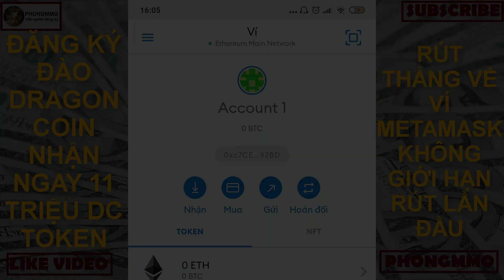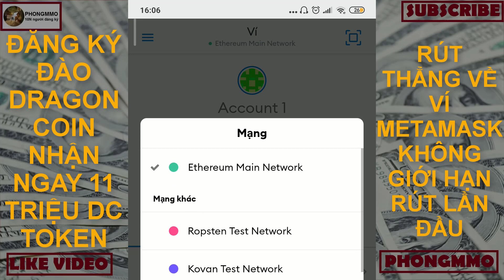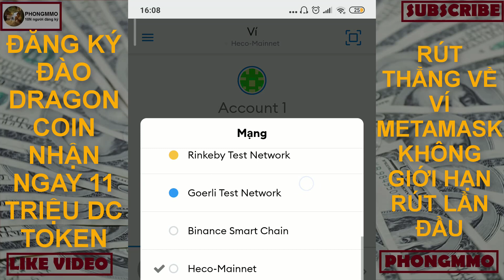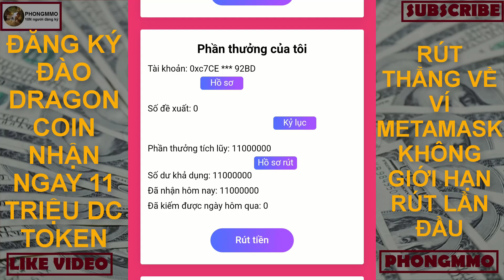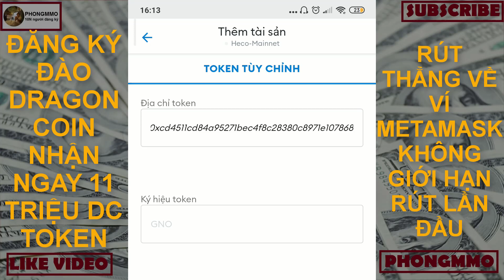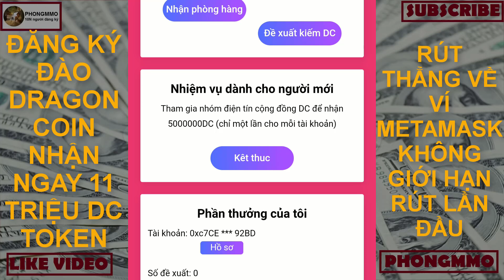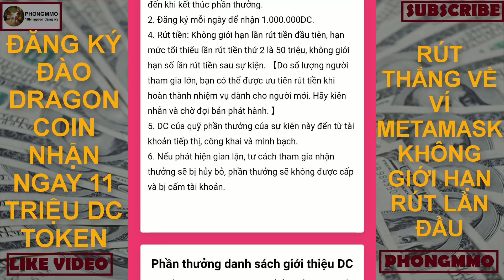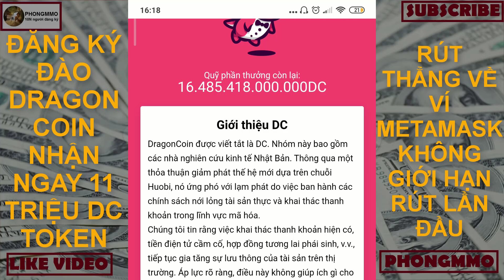Đăng ký đào DRAGON COIN nhận 11.000.000 DC token rút ngay về ví Metamask không giới hạn rút lần đầu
Đây là video hướng dẫn Đăng ký đào DRAGON COIN nhận 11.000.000 DC token rút ngay về ví Metamask không giới hạn rút lần đầu
- Ép ví Metamask mạng Heco:
1. Tên mạng: Heco-Mainnet
3. ID: 128
4. Ký hiệu: HT
* Thông tin dự án Aimaketing:
* Thông tin dự án Ficom:
* Dự án Timebucks:
* Video hướng dẫn đào coin miễn phí:
* Share mã đào đăng ký đào coin miễn phí, anh em đăng ký chung tay cùng đồng hành lâu dài nhé:
 👉Pinetwork: mã "thanhphong1984"
👉 Beenetwork: mã "phong2021"
👉One network: mã "phong2021"
👉Timestope: mã " phong2021"
👉 Sperax play: mã "3q6foa"
👉 PHT: mã "h9mestqz"
👉ANT network: "phong2021"
👉 Firefly network: "phong2021"
👉 Alpha network: "phong2021"
👉 Eagle network: "phong2021"
Tag google: phongmmo; kiemtienonline;
Tag youtube: Đăng ký đào Dragon coin;
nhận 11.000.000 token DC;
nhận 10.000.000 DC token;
Web đào Dragon coin;
đào Dragon token;
đào token DC;
Dragon coin;
đào coin;
token Dragon;
Rút về ví metamask;
không giới hạn min rút;
Metamask;
đào coin 2021;